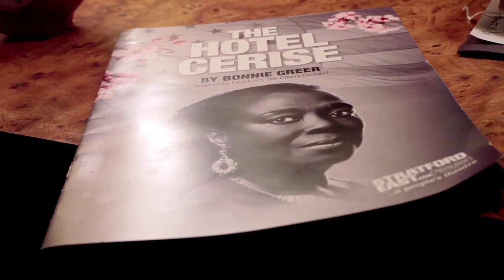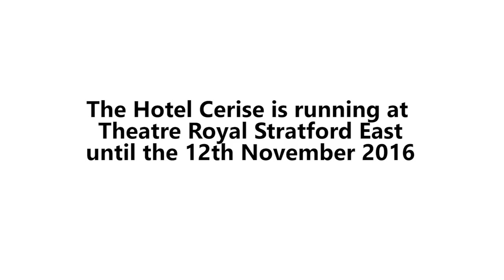TO DO LIST INTERVIEW: Ellen Thomas, star of The Hotel Cerise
Ellen Thomas in her Dressing Room at the Theatre Royal Stratford East, talks to us at To Do List, about her new play, the upcoming Presidential Elections, Trump, being a black actor in Britain and her future plans.

We recommend seeing the The Hotel Cerise by Bonnie Greer as soon as you can as it ends in mid November.

For more go to ToDoList.org.uk